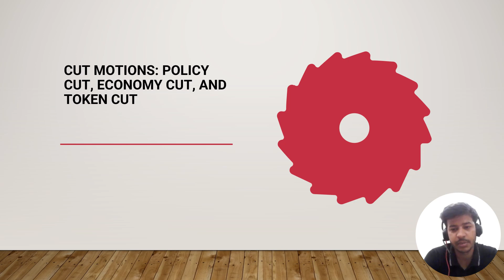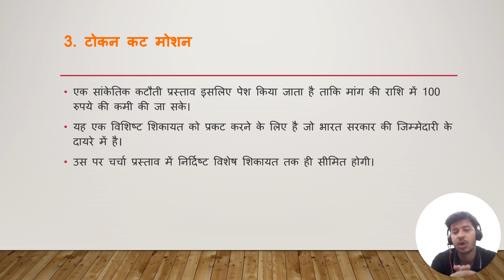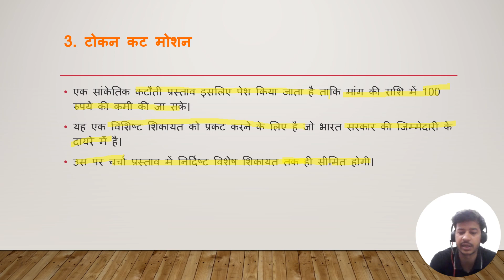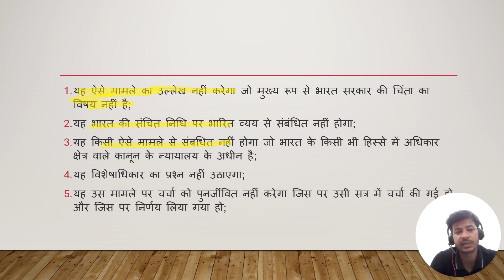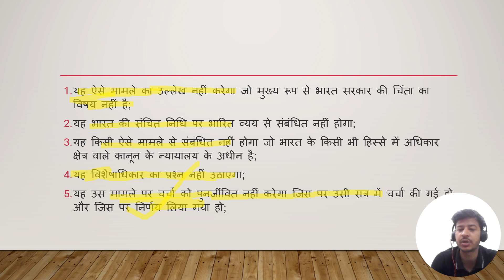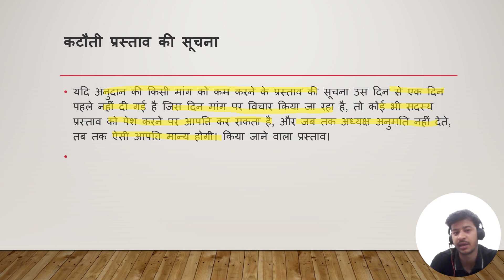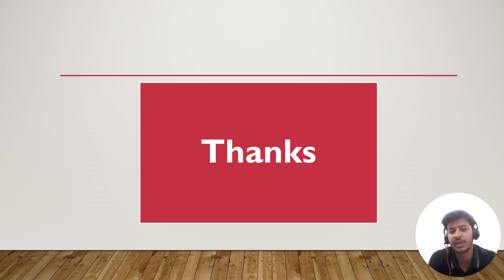Cut Motions: Policy Cut, Economy Cut, and Token Cut | Indian Economy | Ramesh Singh | UPSC\IAS, EPFO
What is Cut Motion?
Before we understand what is Token Cut Motion it is prudent to first to understand what is cut motion in the first place.

Cut motion is a power given to the members of the Lok Sabha that enables  its members to oppose any demand in a Finance Bill proposed by a government.

If a cut motion is accepted, it is tantamount to  a no-confidence motion. And similar to a no-confidence motion, if a the government fails to get numbers in its favour in the lower house, it is obliged to reform as per established norms.

The decision to accept a cut motion depends on the discretion of the Speaker of the House. If a notice of a motion to reduce any demand for a grant has not been given a day prior to the day on which the demand is under consideration, any member may object to the moving of the motion, and such objection prevails, unless the Speaker allows the motion to be made.

Types of Cut Motion
There are three types of cut motion. They are as follows:

1. Disapproval of policy cut: A disapproval of policy cut demand seeks the amount of the demand be reduced to Re 1, representing the disapproval of the policy undermining the demand. However, if a member moves the cut, they have to indicate in precise terms the details of the policy which they want to discuss and should be confined to the specific points mentioned in the cut notice.

2. Economic cut: The economic cut motion calls for a reduction in the allocation of the demand to a specific amount. It represents the economy that can be affected. Such a specified amount may either be a lump-sum reduction in the demand or omission or reduction of an item in the demand. The notice has to indicate briefly and precisely the particular matter on which a discussion is sought to be raised.

3. Token cut: A token cut motion is moved so that the amount of the demand is reduced by Rs 100. This is to ventilate a specific grievance that is within the sphere of the responsibility of the Government of India.

For more related links for UPSC preparation, candidates can check the following links.